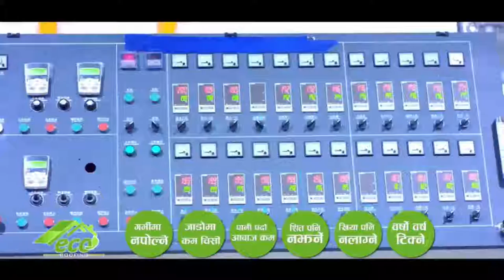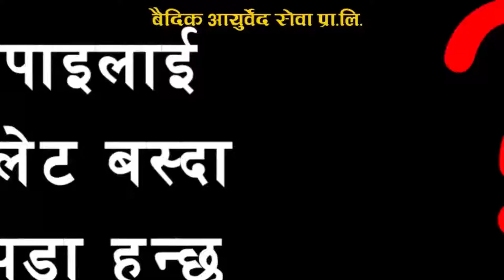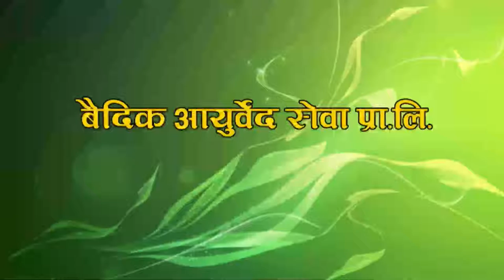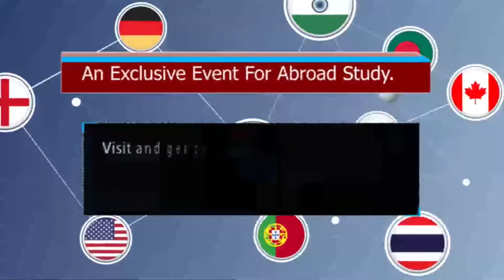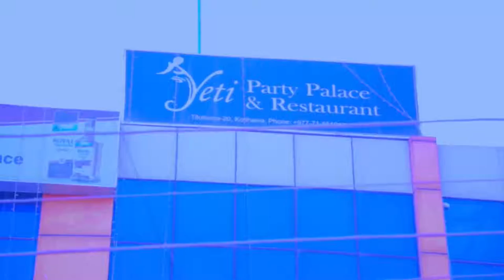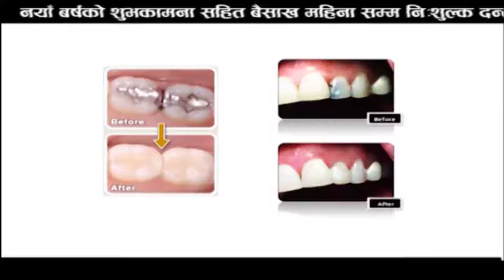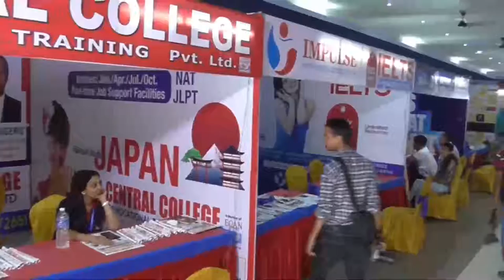बुद्ध समाचार || 2075 Jestha 18 PM || Buddha TV